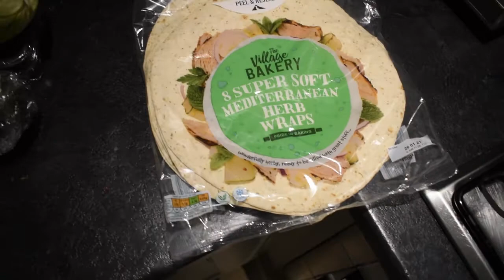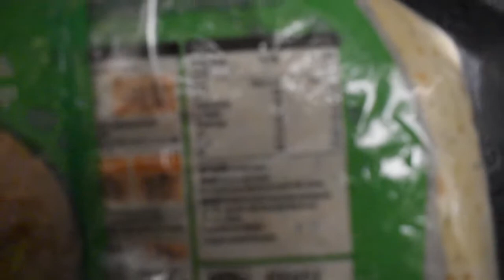Get fit in 90 - A rough start? [Ep 2]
Episode 2 features days 2 + 3 of the 90 day get fit challenge, we encounter some of the intial challenges in starting a diet programme. Encompassed in the video is a workout, some healthy food decisions that you can choose to apply and more insight into the day to day ongoings into the life of a dieting PT in a lockdown.

Who am I? Hey, Im Ryan. PT at AthleticFitness my own personal brand. I help people just like yourself start to gain knowledge in areas of health and fitness most other professionals don’t talk about. I work with everyday people and aspiring athletes to take their training to the next level through a scientific backed approach, while making small lifestyle adjustments to maximise your potential.